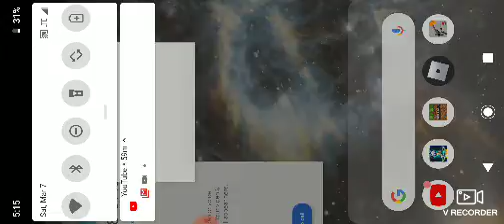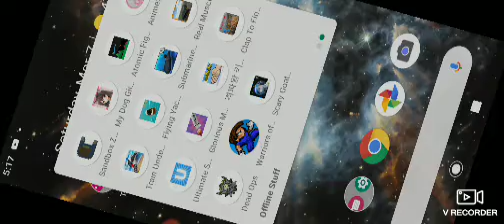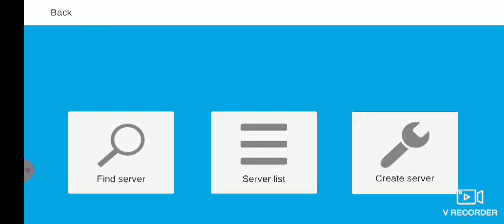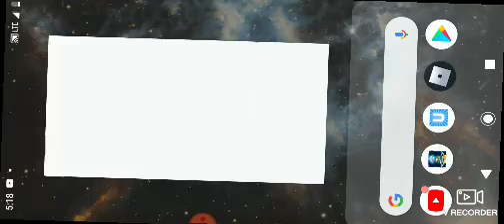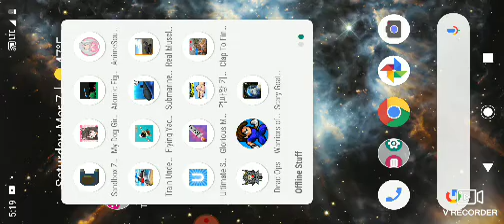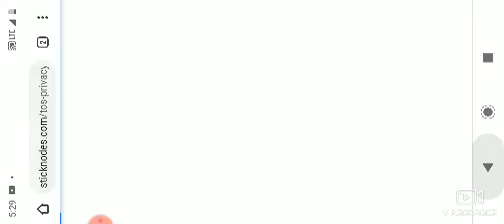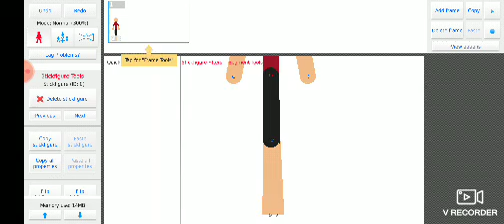Runaway beautiful day let's play dragon Ball xenoverse play stuff I don't know what's happening